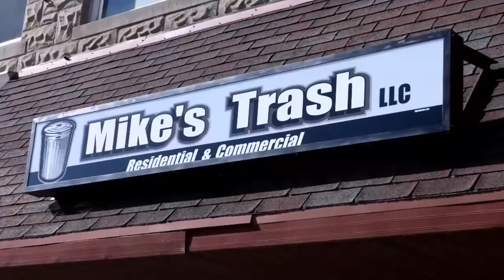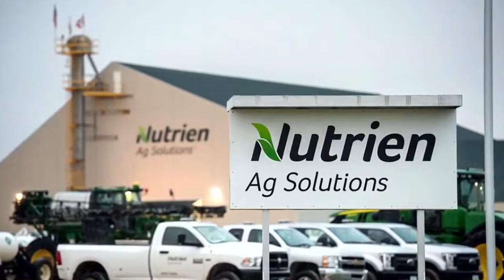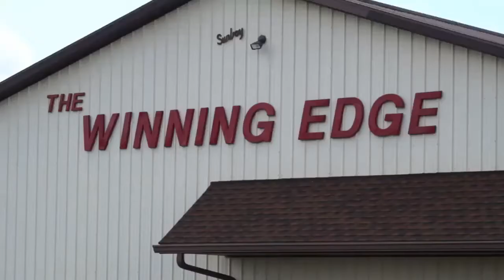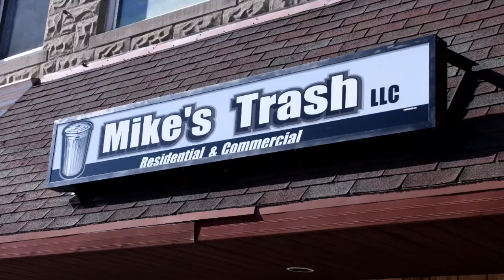Argos Boys Basketball vs Oregon Davis 3-6-20